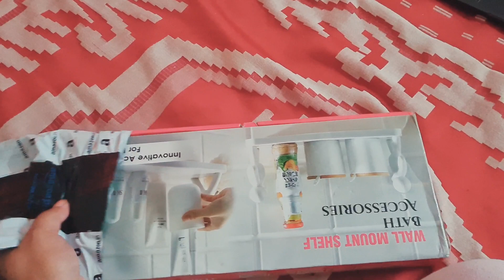Cute Bathroom Shelf | Cute Amazon Wall Mounted Shelf | Self adhesive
Wall Mounted Shelf, Bathroom Shelf Organizer, Multipurpose Wall Mount Floating Shelf Bathroom Rack